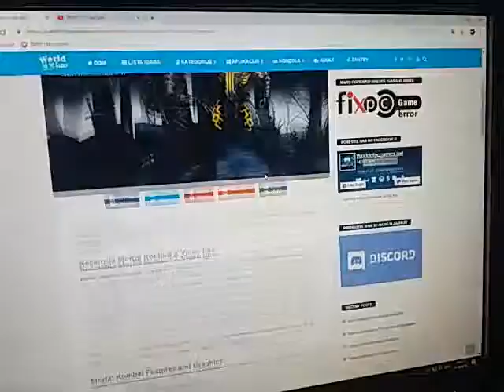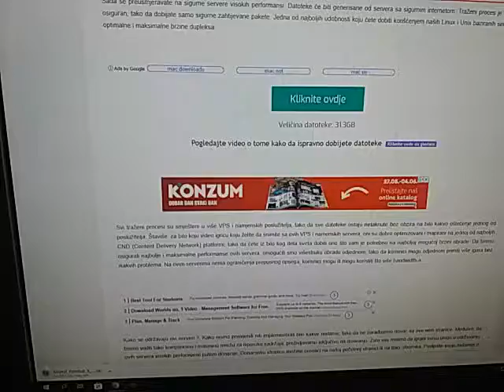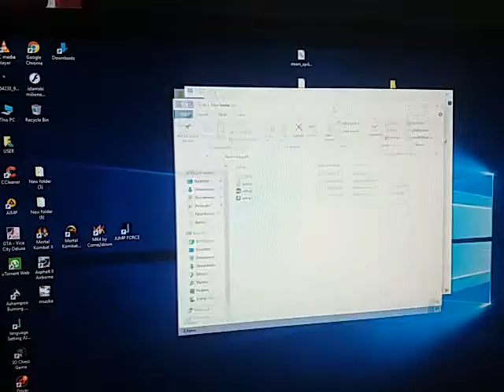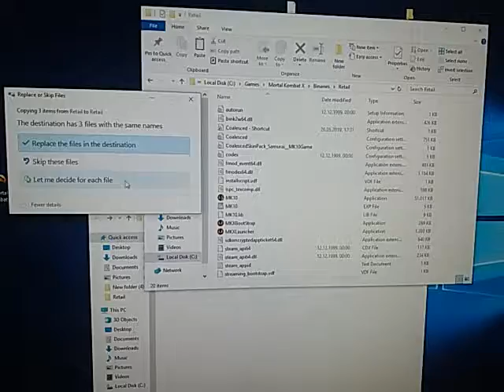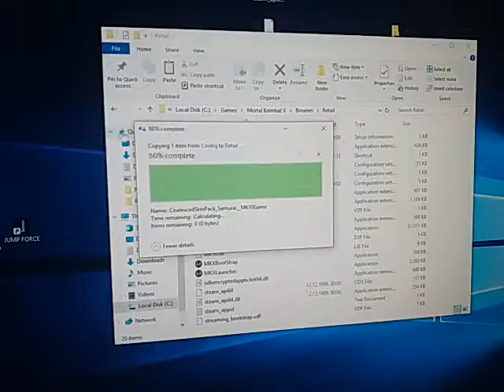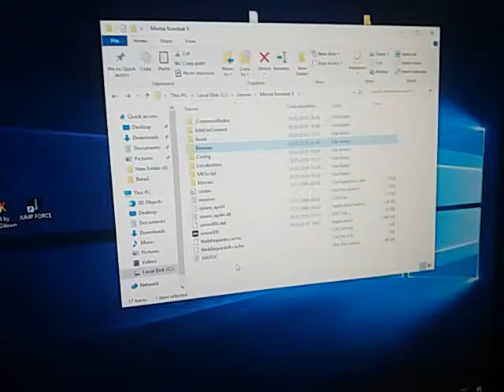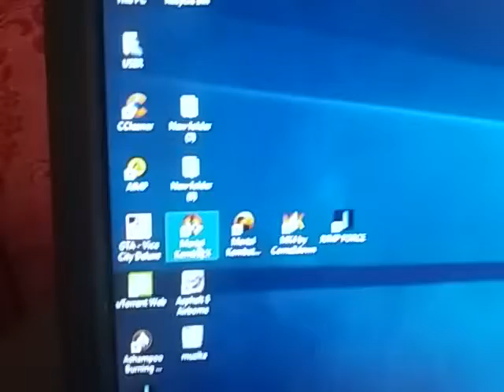Mortal Kombat X kako skinut i instalisat da radi